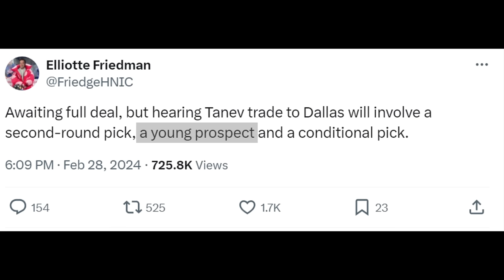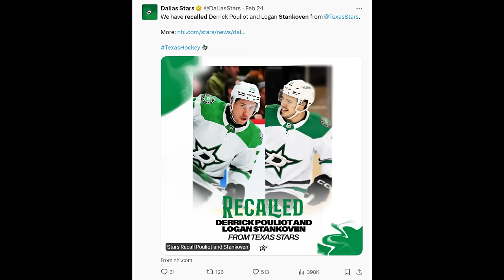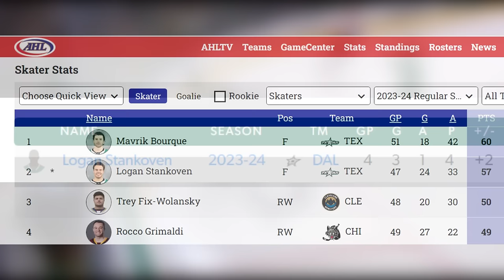When You Become an NHL Cult Hero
Nhl hockey 2024 - The dallas stars chris tanev trade has cemented them as firm stanley cup contenders, but after all the new york rangers matt rempe interview and moments that have made him a viral sensation, that dallas stars vs winnipeg jets game has proven that another has emerged in logan stankoven. For more nhl highlights today , nhl news and rumors plus trades and big signings (phil kessel to vancouver please!), as well as nhl picks today and predictions for teams/players like we've done for guys like mcdavid matthews mackinnon kucherov and hyman recently and now logan stankoven goals , subscribe. Nhl today